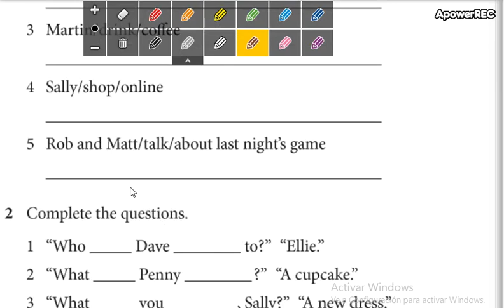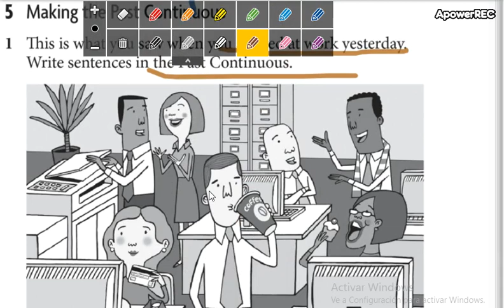low intermediate 1 15_8